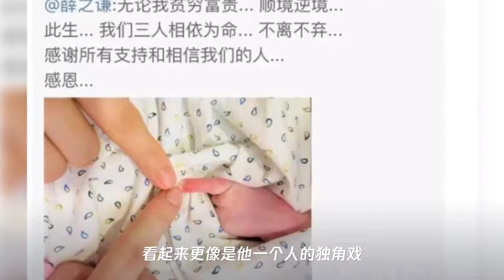薛之谦爬电线杆？在天灾面前“抖机灵”,被点名批评后删除微博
➤Thanks收看！